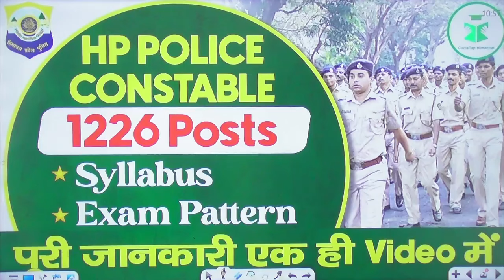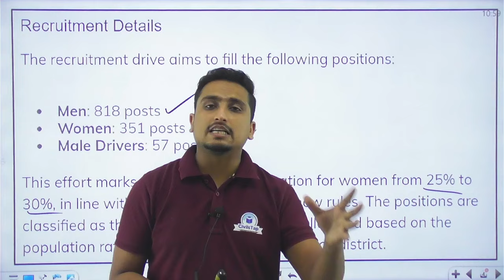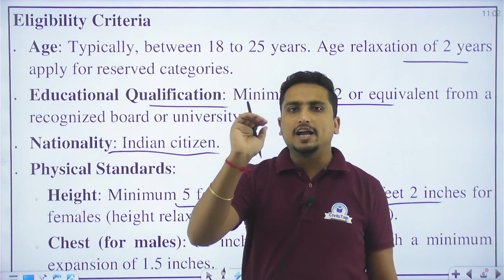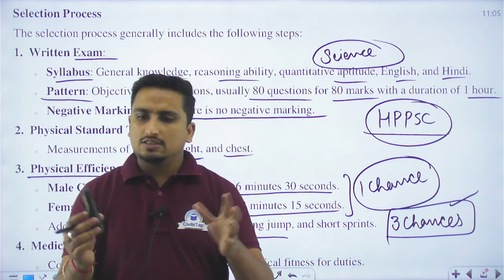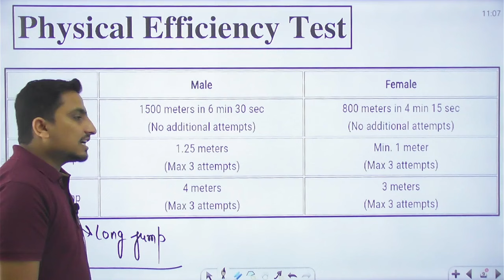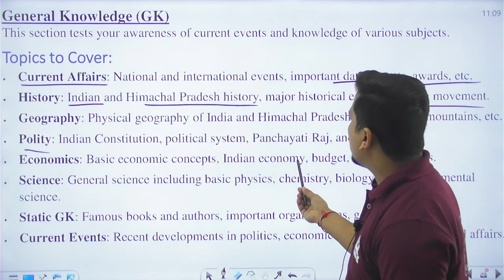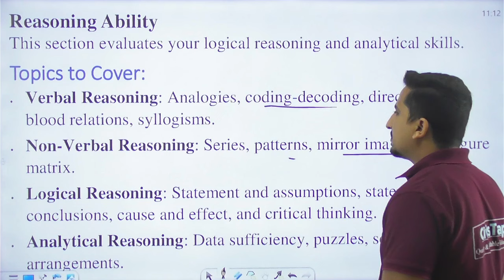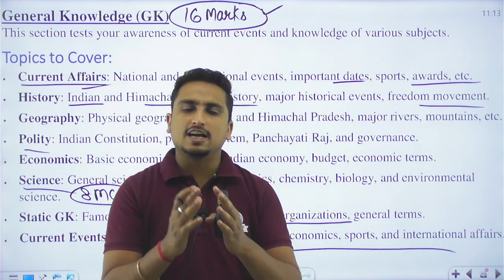HP Police Constable Recruitment 2024 🚔 Complete Syllabus & Pattern Details, HP Police Constable Exam